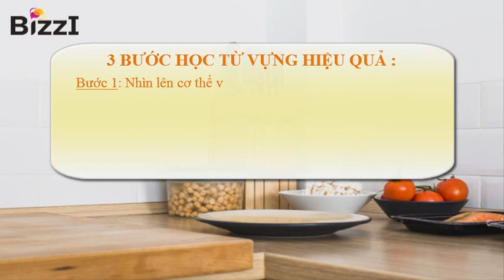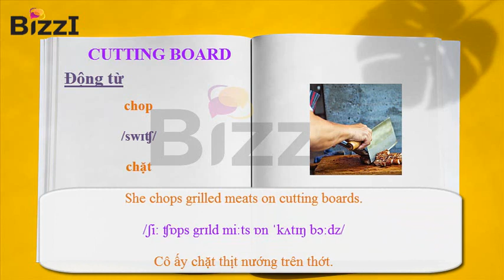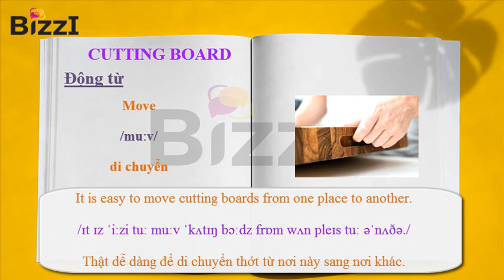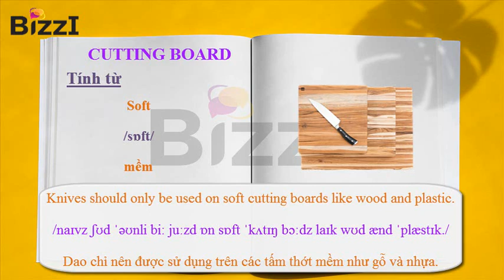[BIZZI ENGLISH] TỪ VỰNG TRONG NHÀ BẾP - Cutting board /ˈkʌ tɪŋ bɔːd/ cái thớt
TỪ VỰNG TRONG NHÀ BẾP - Cutting board /ˈkʌ tɪŋ bɔːd/ cái thớt